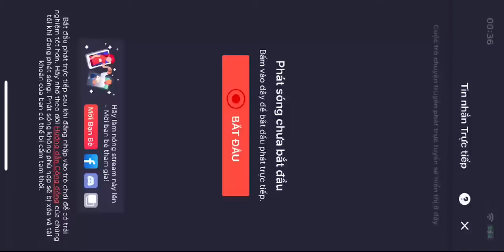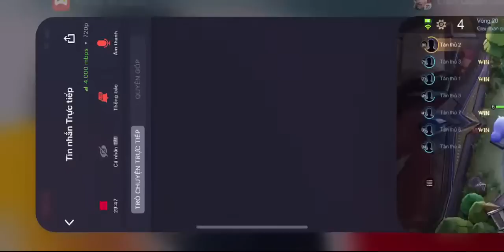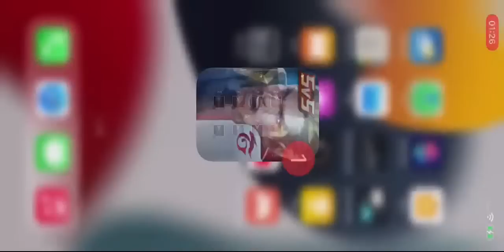How to make Butterfly fail the whole match